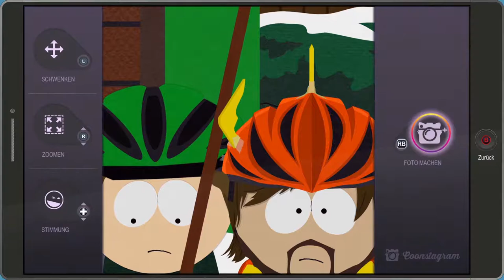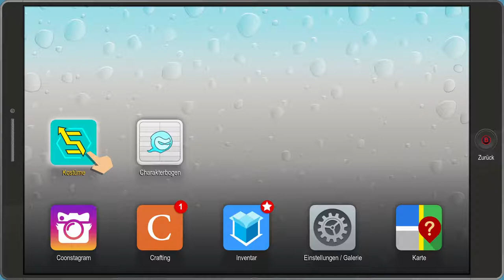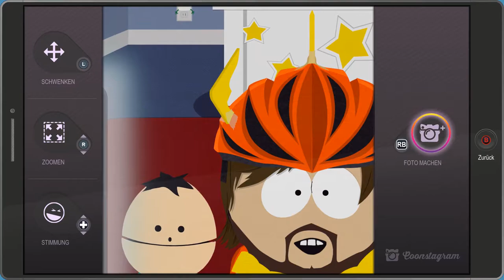South Park 2 [#004] - Kampf gegen den alternativen Human Kite